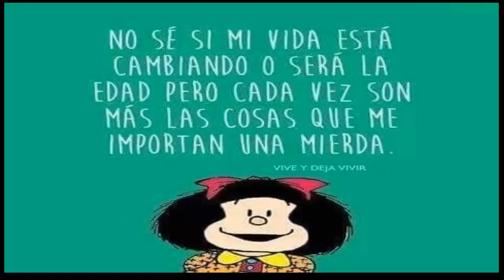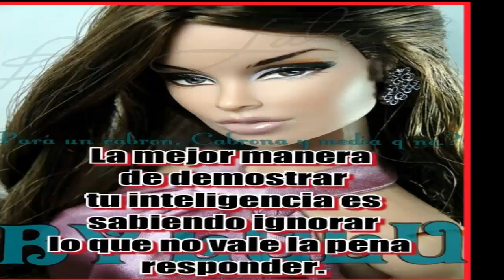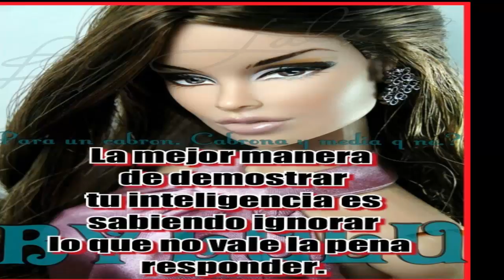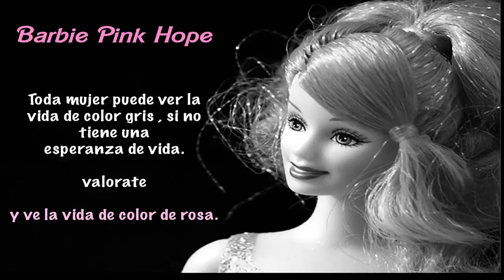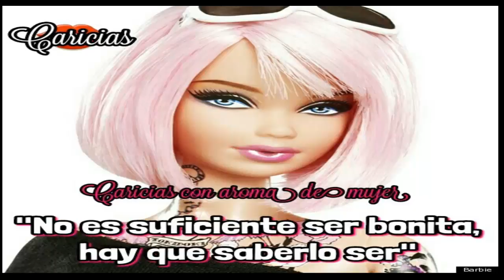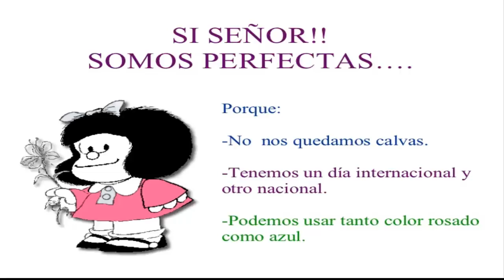autoestima de mujeres